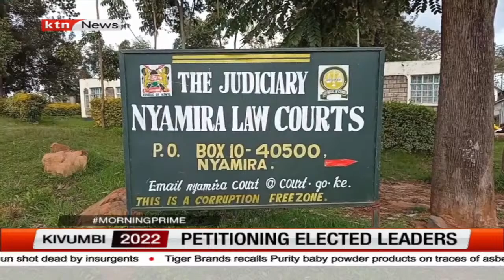Petitioning elected leaders